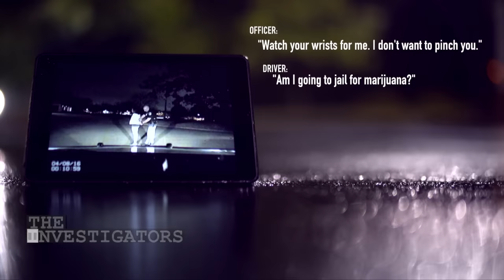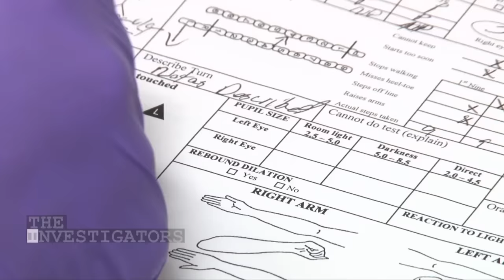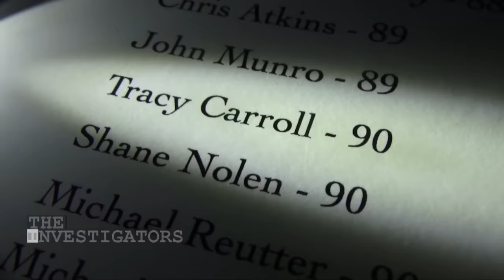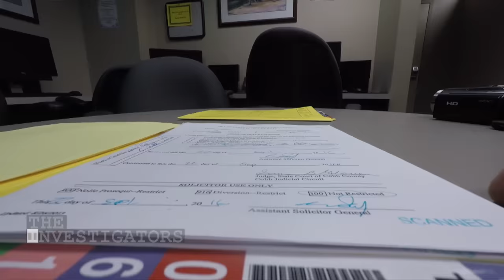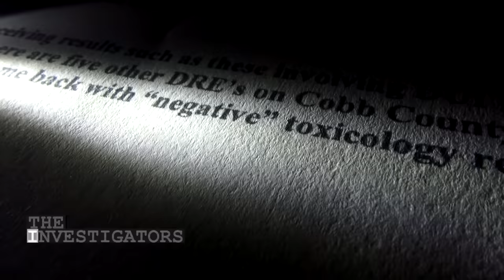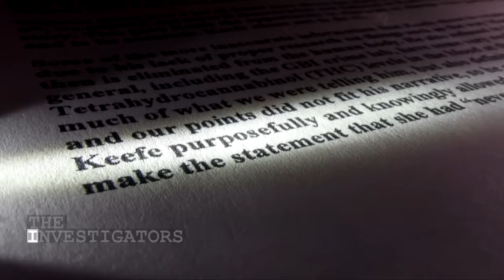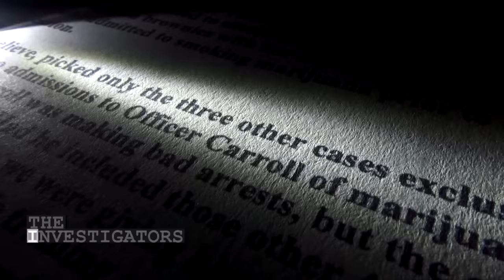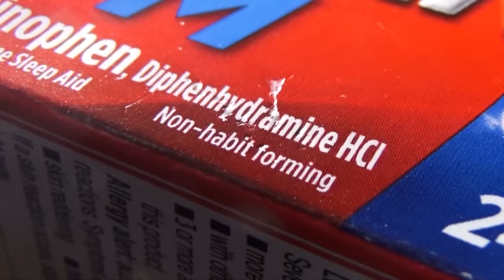This is how you can be arrested for DUI -- even if you're stone cold sober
The Reveal airs on 11Alive, Where Atlanta Speaks!